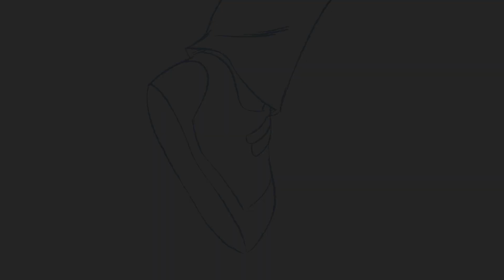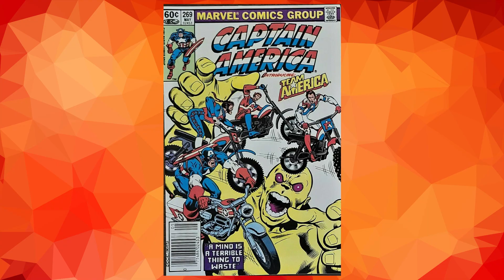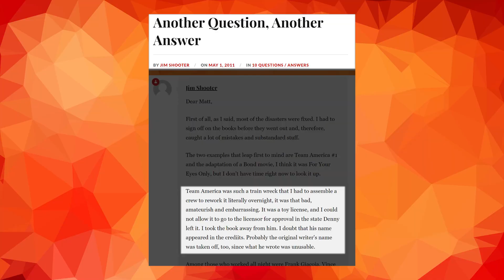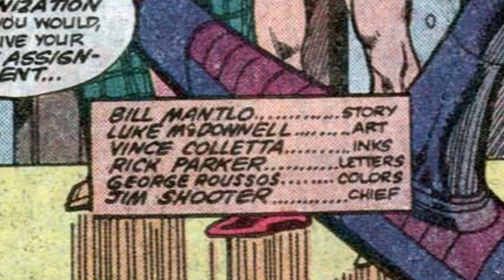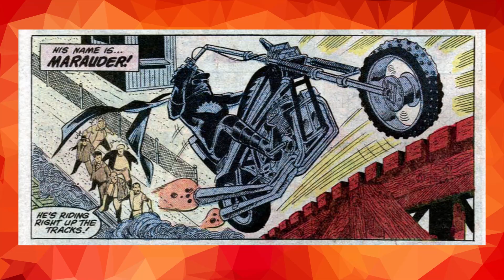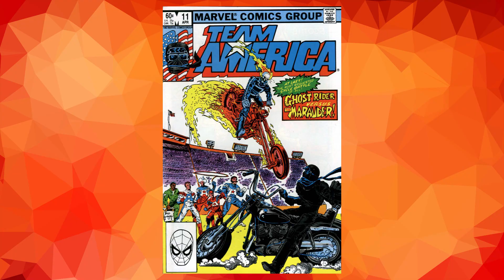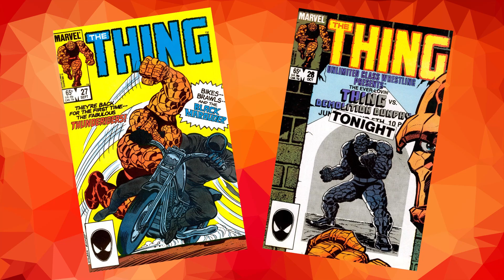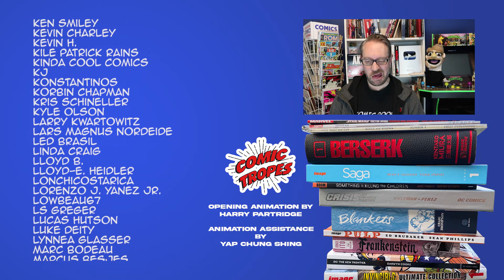Why Marvel Failed with Team America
It’s risk free with Nord’s 30 day money-back guarantee!

Marvel Comics launched Ghost Rider in 1972 and it became a pretty big hit for them. In the late 70s, they launched a bunch of comics based off of licensed toys like Micronauts, Rom: Spaceknight, and eventually G.I. Joe. So why did they fail with Team America? It was based on a popular toyline by Ideal. It was a bunch of motorcycle heroes. It just did not work. This episode takes a look at all of their absurd comic book appearances and figures it out.